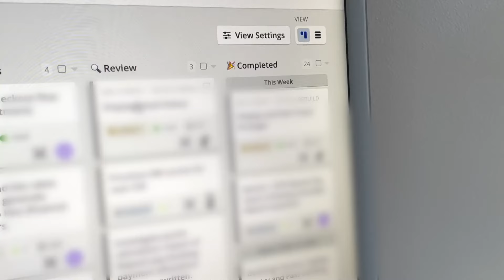💢 hectic 🗓 week in the life of a software engineer | life update ✨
Hello everyone and welcome to a week in the life of a software engineer in Melbourne, Australia 🇦🇺

This was a very hectic week where I just felt so overwhelmed with everything happening but I got there in the end! I hope this video is what you need to feel hopeful when things are tough 💕

This week I went to work at the office, had a job interview, had realisations around self-care, and lots of life updates!

💬 Everything in this video are my opinions and does not represent my current employer or their clients 💬

📣 Chapters 📣
0:00 - Monday
1:46 - Tuesday
3:16 - Wednesday
5:07 - Thursday & Life update
8:44 - Friday

♪ Imagine (Prod. by Lukrembo)